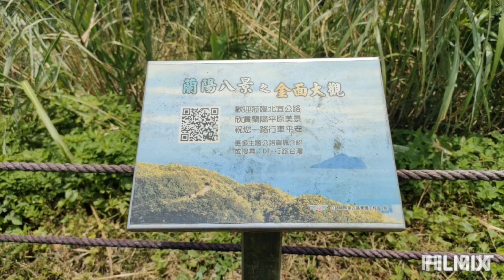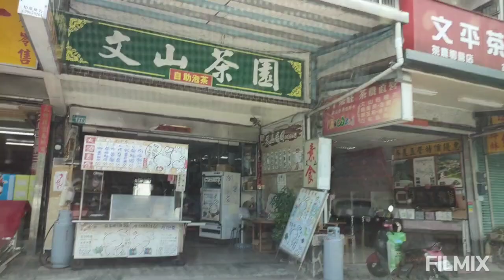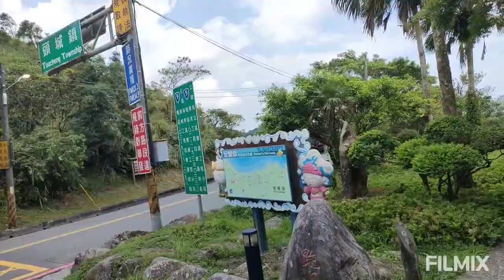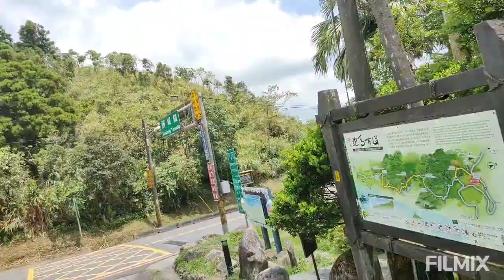♥️♥️宜蘭頭城市場老街♥️北宜公路濱海公路♥️台北環河路水源快速道新店環河路♥️貢寮福隆平湖十分平溪菁桐石碇靜安路國5國3環東市民大道忠孝橋台北聯絡新北大道♥️♥️台北宜蘭環景天賜之音♥️♥️